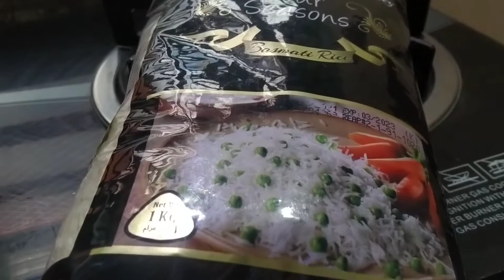রাঁধুনী রেডিমিক্স কাচ্চি বিরিয়ানি মশলা দিয়ে কাচ্চি বিরিয়িনি রেসিপি|Kacchi Biryani Urme Vlog